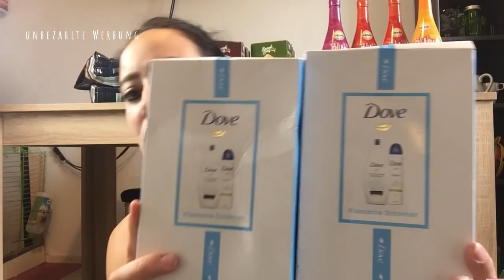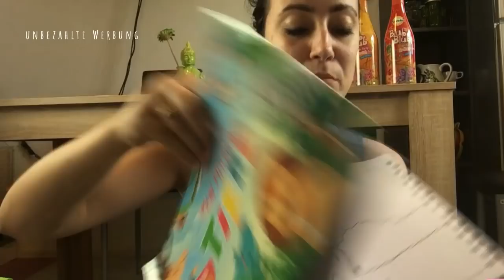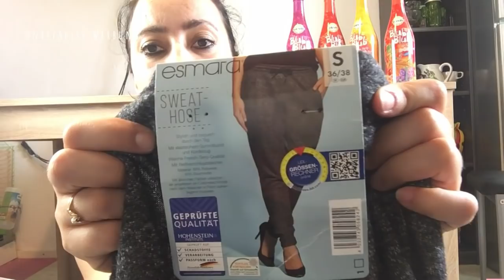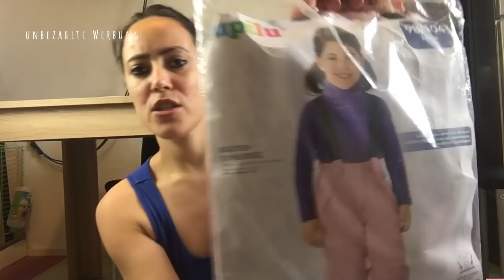Großer Sonderverkauf bei Lidl | Haul | Schnäppchen und Sonderangebote | ich habe zugeschlagen 😱😱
unbezahlte Werbung

Heute habe ich ein Lidl HAUL für euch, mit viele tolle produkte, viel spass beim schauen!

❤ Euer Vera